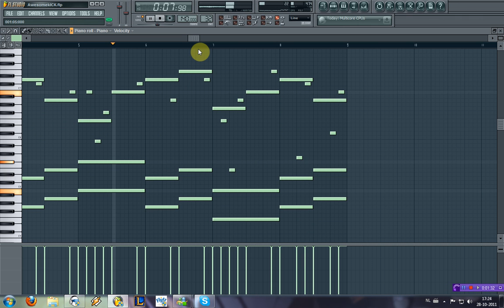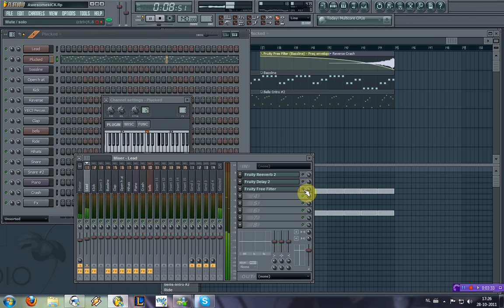Elektonix - Blue Magic [Inside Project]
A look behind the sound of "Blue Magic", this video should give you a general impression of how it looks when im done with a project.